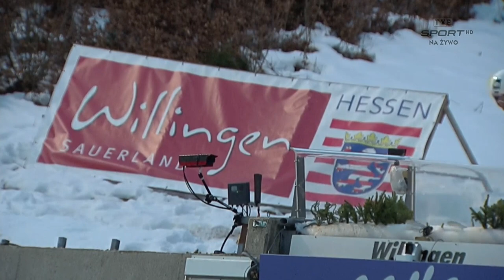Evgeniy Klimov - 143m - Willingen 2019